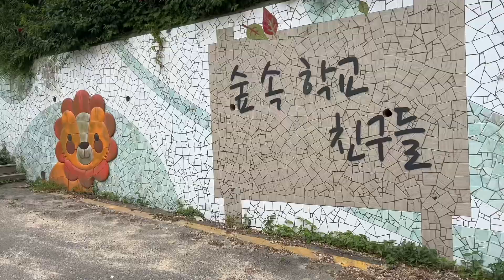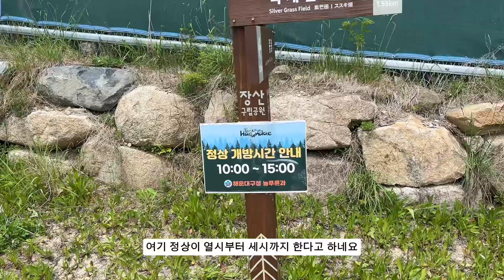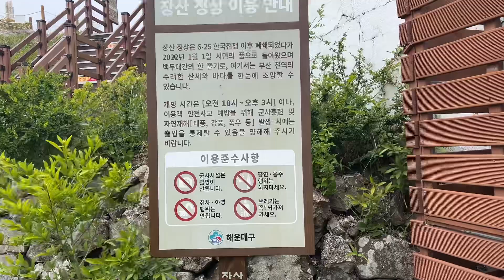설마 주말에도 운동하니?! 운동하는 직장인 주말 VLOG